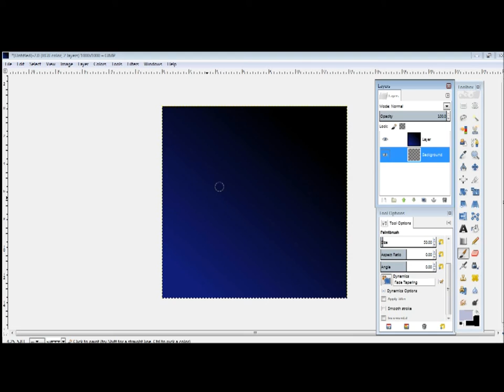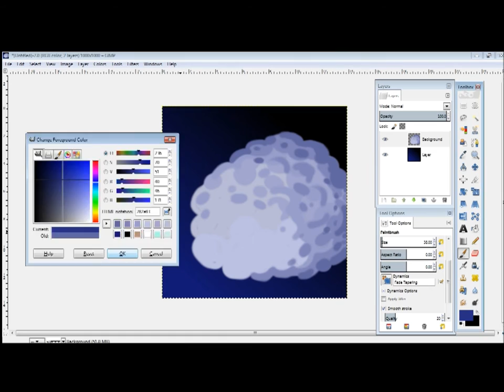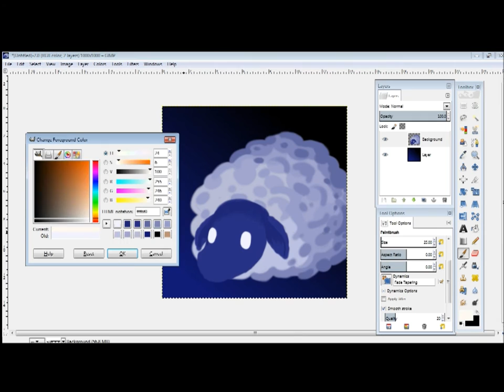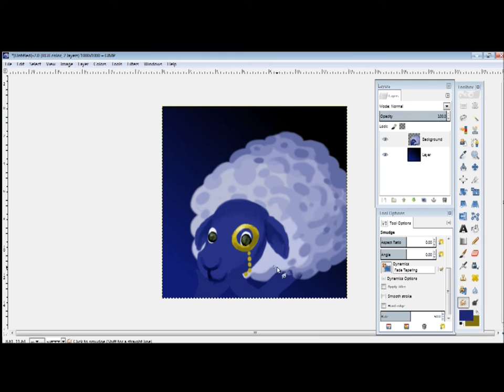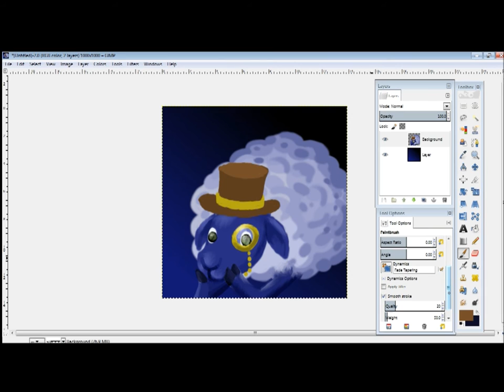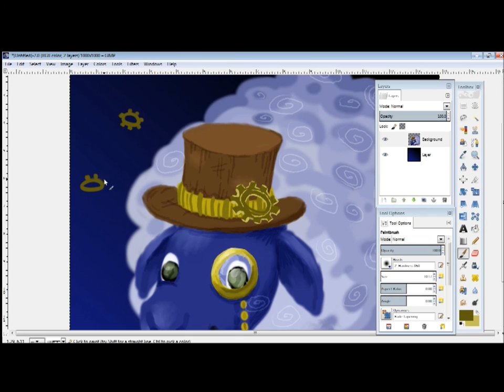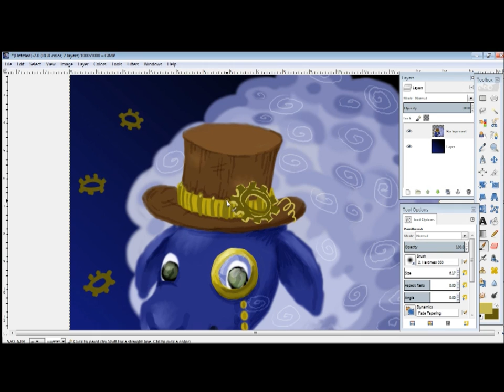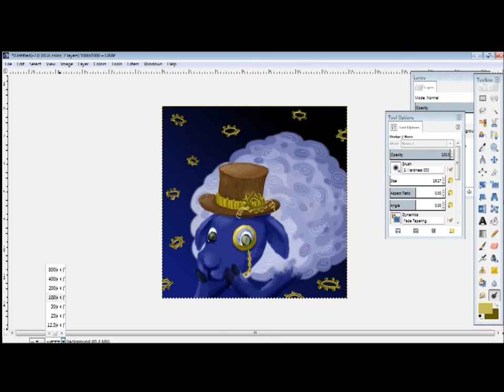[Gimp 2.0 Drawing] Sheepski's Steampunk Sheep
He requested a sheep avatar for his forums account. Dark blue and gold steampunk sheep!

Total Time: 1 hour 14 mins
Note: Video is at x4 speed